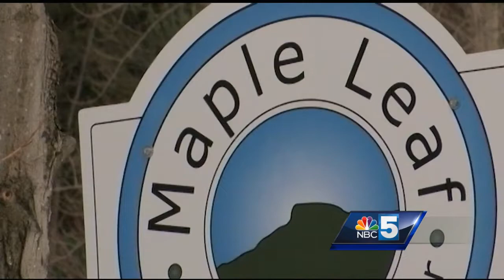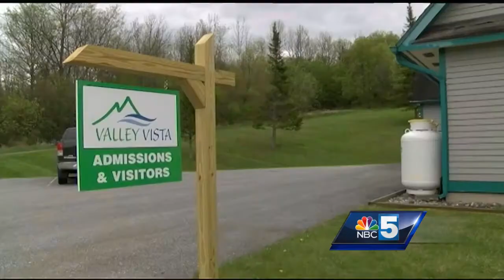Valley Vista opens new facility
Valley Vista opened a second facility in Vergennes to treat women with addiction problems.